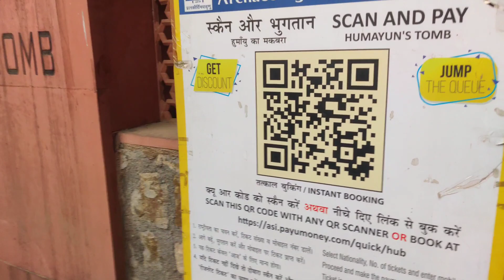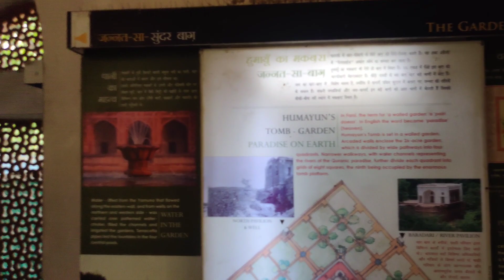Hazrat Nizamuddin | Humayun Tomb | VLOG